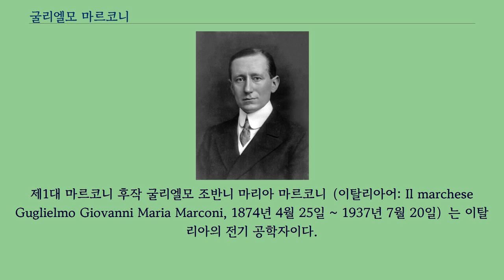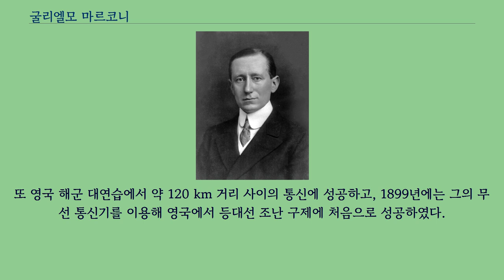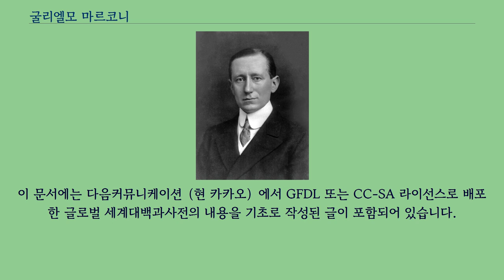굴리엘모 마르코니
제1대 마르코니 후작 굴리엘모 조반니 마리아 마르코니（이탈리아어: Il marchese Guglielmo Giovanni Maria Marconi, 1874년 4월 25일 ~ 1937년 7월 20일）는 이탈리아의 전기 공학자이다.
볼로냐 출신으로 무선 전신을 실용화하였다.
1895년 헤르츠의 전자기파 이론에 기초하여 현대 장거리 무선통신의 기초를 이루었다.
마르코니는 볼로냐 근교에서 지주인 주세페 마르코니의 둘째 아들로 태어났다.
그의 어머니 애니 제임슨은 아일랜드계/스코틀랜드계였다.
볼로냐와 피렌체에서 교육을 받고 리보르노의 기술학교로 가서 물리학 공부를 했다.
거기서 전자기파 기술을 연구했다.
1895년에 마르코니는 볼로냐 근처에 있는 아버지의 간단한 도구로 헤르츠의 전자기파 이론에 기초하여 실험을 했다.
전압을 높이는 유도 코일과 불꽃 방전기와 수신기가 달린 코히러가 부착된 기구로 실험을 했다.
짧은 거리에서 예비실험을 한후 코히러를 개량하고 안테나를 사용하여 신호 전달의 범위를 증가시키는 것도 알아냈다.
이러한 실험을 거듭하여, 무선 전신 장치를 발명하고, 이듬해 영국으로 가서 특허를 얻었으며, 9마일 떨어진 지점 사이의 무선 송수신에 성공하였다.
또 영국 해군 대연습에서 약 120 km 거리 사이의 통신에 성공하고, 1899년에는 그의 무선 통신기를 이용해 영국에서 등대선 조난 구제에 처음으로 성공하였다.
1901년에는 대서양을 사이에 두고 행한 통신에 성공하여 이때부터 무선은 함선을 비롯한 각종 통신에 실용화되고, 1907년에는 유럽과 미국 사이의 공공 통신 사업이 그에 의해 시작되었다.
1909년에는 독일의 카를 페르디난트 브라운과 함께 노벨 물리학상을 공동수상하였다.
1943년에 미국 대법원은 마르코니의 무선전신 특허보다 니콜라 테슬라가 1897년에 획득한 특허번호 645576가 우선함을 인정했다.
마르코니의 특허 번호는 763772로 1904년에 획득했으며, 테슬라보다 약7년 늦은 것이었다.
1914년에 이탈리아 원로원의원이 되었으며, 1929년에 비토리오 에마누엘레 3세로부터 후작작위를 받았다.
말년의 마르코니는 1923년에 베니토 무솔리니가 검은 셔츠단으로 불리는 보수우익 단체를 위시한 파시스트당을 중심으로 한, 일당제 체제를 수립하였을 때, 마르코니는 이에 동참하여, 이미 1923년에 파시스트당의 당원이 되었고, 1930년에는 당내에서의 활동을 인정받아 무솔리니로부터 이탈리아 왕립 학회의 학회장으로 임명되기도 하였다.
따라서 그는 파시스트 대（大）평의회 의원이 되었다.
그리고 1931년에 발발한 제2차 이탈리아-에티오피아 전쟁에서의 승전을 바탕으로 강대국들의 묵인 하에 에티오피아 제국을 파시스트 이탈리아에 합병한다는 결정이 무솔리니에 의해 선포되자, 마르코니는 이에 열렬한 지지를 보내기도 했다.